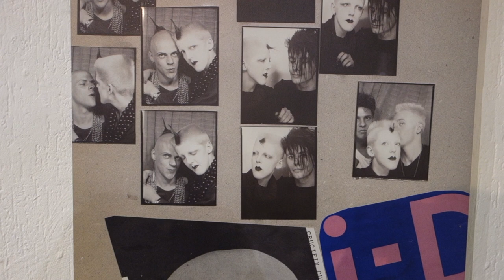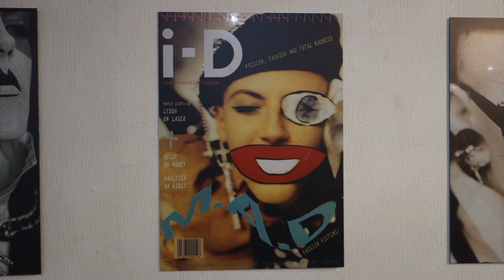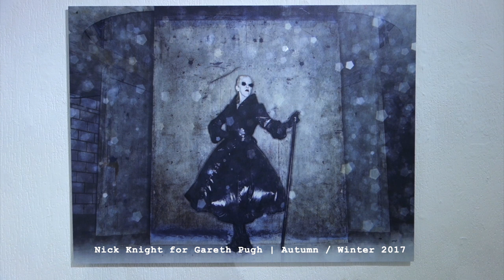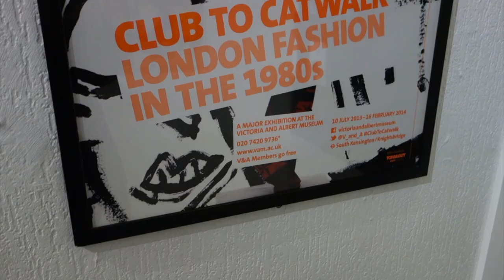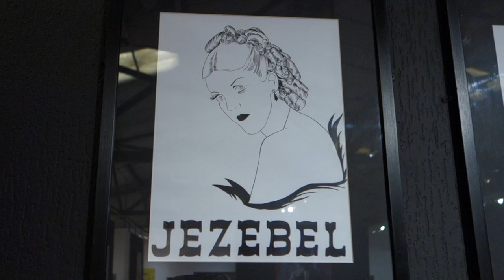Scarlett Cannon | Scarlett Woman | The Gallery, Liverpool